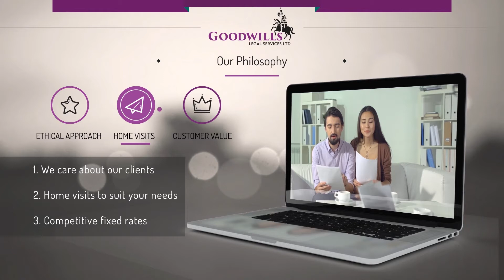Goodwills Legal Services Ltd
Goodwills Legal Services operates nationwide and is able to provide services across the whole of England and Wales through a network of trained advisers.
As a regulated law firm we offer, Wills, Powers of Attorney, Probate, Professional Executorship, Trusts, Court of Protection work and Property work, including a wide range of conveyancing services. To find out more information, take a look at our
or call and speak to one of our friendly advisors on 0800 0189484